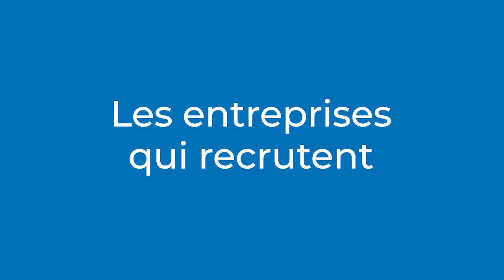Interview Sabrina Ragheb - Engie Home Services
Retrouvez l’interview de Sabrina Ragheb, représentante d'Engie Home Services à Aix-en-Provence.
Cette interview a été réalisée lors du VDRAix, le 15/05/2019, place François Villon.